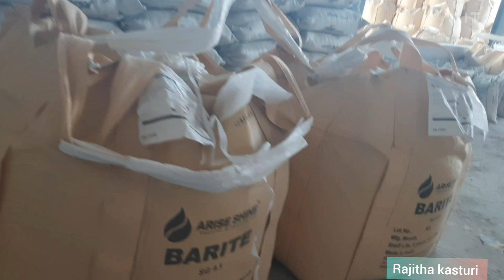MANGAMPETA BARYTES MILL || VLOG|| MANGAMPETA MILLS#MANGAMPETABARYTES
This video is about showing the barytes mill in Mangampeta and it's working.